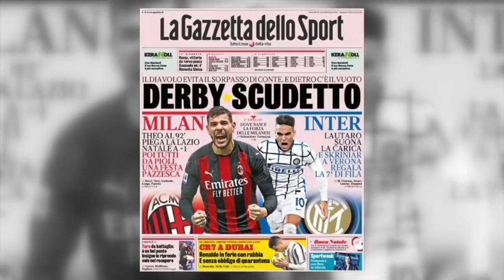AC Milan or Inter: Who is more likely end Juventus' Serie A reign? | ESPN FC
AC Milan and Inter Milan are first and second in Serie A as the title race begins to take shape, but a handful of clubs remain within striking distance of the top spot. ESPN FC's Gab Marcotti and Matteo Bonetti make their predictions for Serie A champion and why both Milan clubs have been so successful this year.